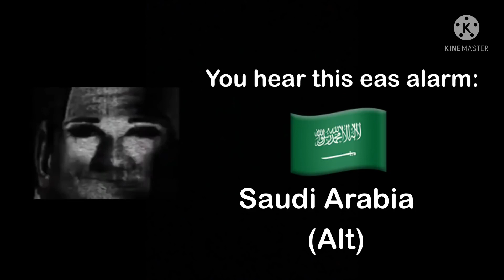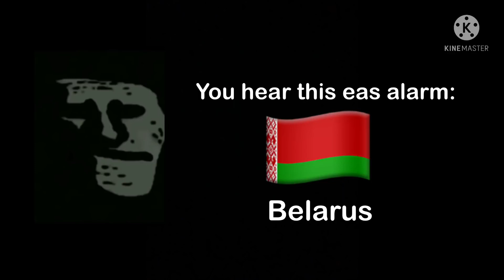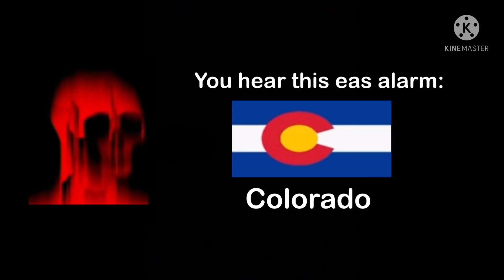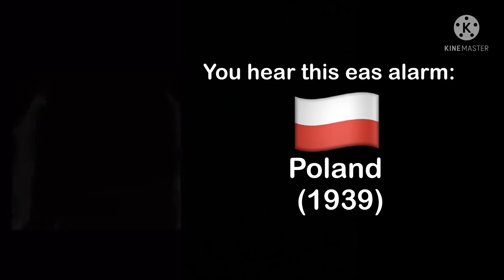Mr incredible becoming uncanny you hear this eas alarm